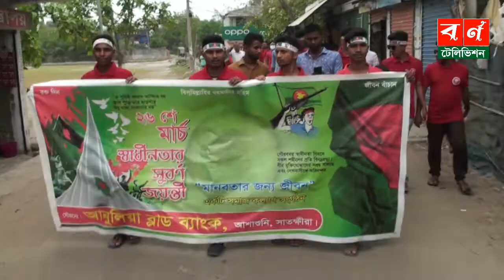ধীরে ধীরে এগিয়ে যাচ্ছে আনুলিয়া ব্লাড বাংক